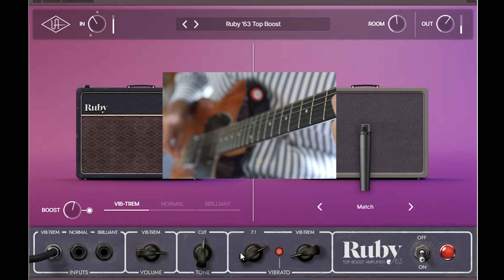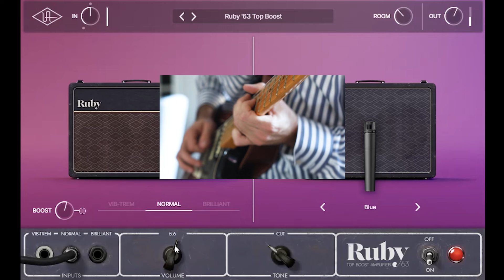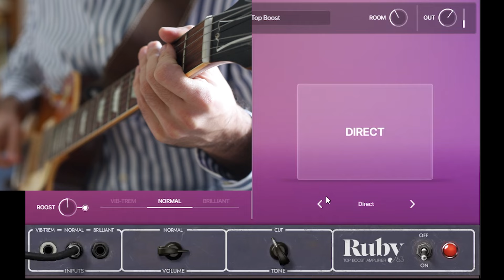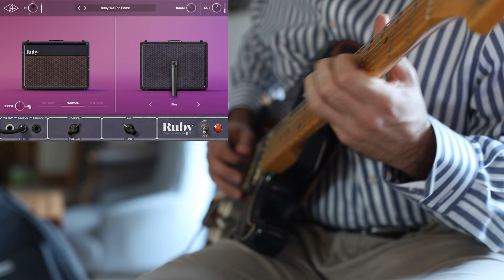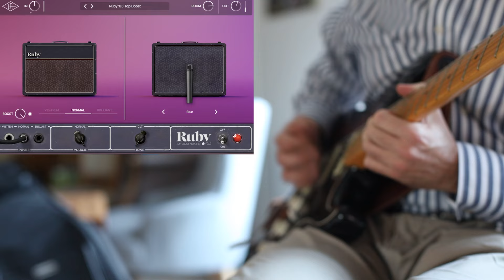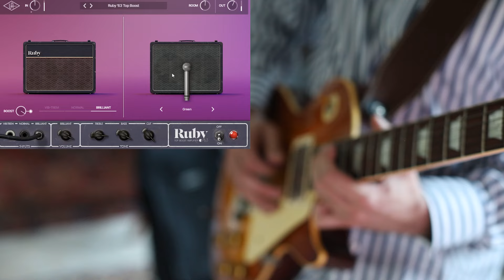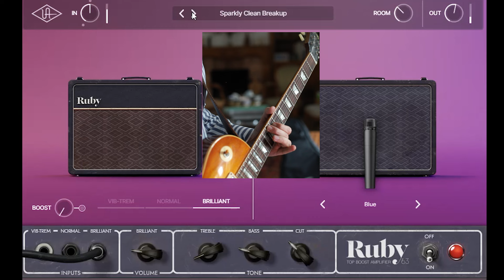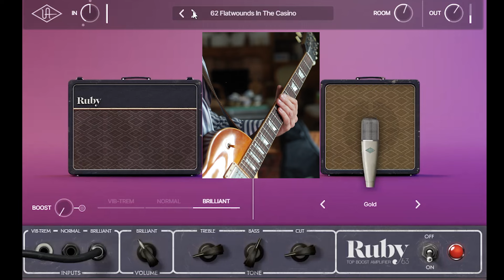UAD Ruby '63 : convincing VOX AC30 tones in a VST ?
Checking out @UniversalAudio's new plugin "Ruby '63 Top Boost Amplifier" which simulates a VOX AC30 and its legendary vintage and midrange rich tone.

00:00 : Tremolo channel
03:55 : Normal channel
06:59 : Brilliant channel
09:34 : Cabs shootout (clean)
12:35 : Cabs shootout (crunch)
14:38 : Boost (crunch)
15:54 : Boost (drive)
18:23 : Room
20:55 : Roomy lead tone
22:07 : clean up (volume knob)
23:39 : Preset browsing
27:09 : Knob turning